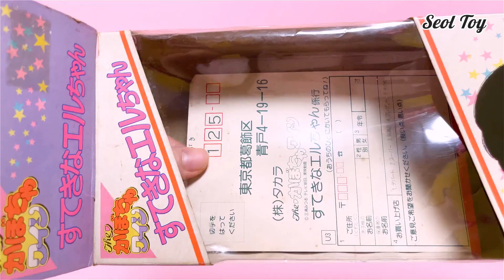80`s Anime Toy The かぼちゃワイン Doll Unboxing Dress up, ASMR｜인형 멋진 L짱(The카보챠와인) 개봉 옷 입히기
80`s Anime Toy The かぼちゃワイン Doll Unboxing Dress up
80년대 애니이자 빈티지 올드토이 멋진 L짱(The카보챠와인) 인형을 개봉 및 옷 입히기 해 보았습니다.
즐감 해주시고 설토이도 많관부!

[TAKARATOMY MADE IN JAPAN]